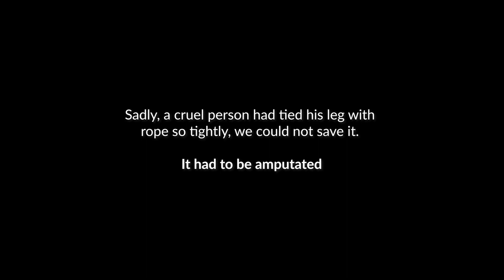Juturna was found with a severe wound could not be treated.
Please find it in your heart to help a dog who has endured immense pain and suffering.

Many dogs who enter our shelter gates have never felt the kind touch of a human. They don’t know if they can trust us through years of being all alone. Juturna's story is quite different. He does trust us. But why? Juturna and his owner were inseparable. Until one day, for reasons we will never understand, his owner moved house and left him on the street, all alone. Neighbours did their best to feed him each day, but Juturna would pace around the streets looking for his best friend. He could not understand why he would leave after they had such an unbreakable bond. Juturna was not seen for months and the people in his community has assumed the worst. When he returned he was missing half of his leg. We will never know exactly what happened, but when he was found it was wrapped tightly with a plastic bag and rope, which had cut deep into his skin. Such a severe wound could not be treated; the vet’s only option was amputate the leg.

Luckily for Juturna, he recovered quickly and has coped well with only three legs. Juturna has experienced more pain and suffering than any animal should. All he wants is someone to love. Can you offer a loving home to this handsome boy? He will be forever grateful.

The Soi Dog Foundation is a not for profit organisation that relies on donations to help Thailand's dogs & cats that have been abused or neglected. Soi Dog Foundation is one of the leading organisations in ending the dog meat trade in Asia. By ending the dog meat trade in Thailand, Soi Dog Foundation is now hoping to end it in countries like Vietnam, Cambodia and South Korea.